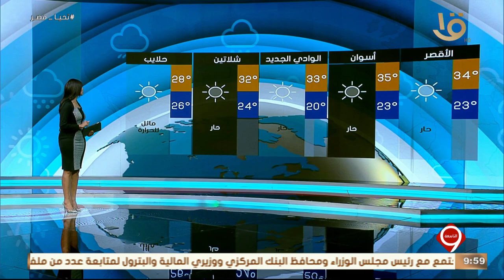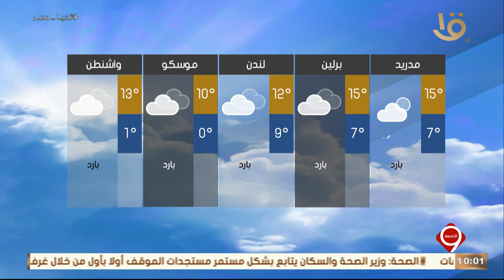بيان بدرجات الحرارة المتوقعة غدا